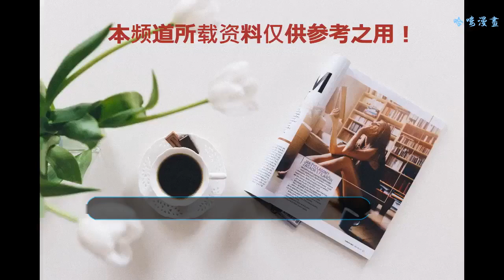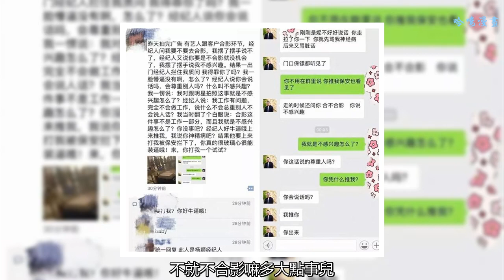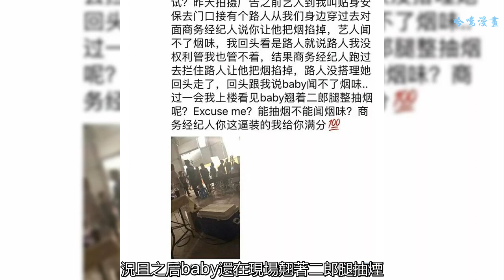baby，楊超越，鄧超、孫儷，雷佳音，袁姍姍、陳浩民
陳浩民是袁姍姍救命恩人？
    陳浩民救過袁姍姍的命，兩人當初在合作《秦香蓮》時有一場水戲，然后袁姍姍不會游泳，拍戲時就不小心出了意外，差點淹死在水里，還是陳浩民第一個撲下水去救她的，這件事之后袁姍姍就認了陳浩民做哥哥，對他十分感激。
    雷佳音飾演“冠軍背后的男人”？
    陳可辛指導的《李娜傳》最近已經敲定了男主角，將由雷佳音出演李娜的丈夫姜山，不得不說陳可辛真的是很有眼光了，雷佳音和姜山不僅面相有點相似，兩人憨厚可愛的氣質也是蠻相近的，而且兩人還都同樣是風趣幽默的人，所以相信雷大頭一定可以勝任這個“冠軍背后的男人”的角色的！
    鄧超孫儷吃飯群眾？
    今天是張馨予和何捷大婚的日子，兩人在上海某高檔酒店舉辦婚宴，所以很多媒體一早就去酒店門口堵人了，但沒想到張馨予他們沒被堵到，卻撞見了孫儷和鄧超，不過兩人并不是來參加張馨予婚禮的，而是正好在該酒店一樓吃飯，兩人看到這么多媒體都特別懵逼，鄧超還傻傻地問大家：“今天什么日子啊？怎么大家都來看我”，哈哈哈哈哈哈哈這畫面也太好笑了，兩人是真·路過·吃飯群眾了！
    楊超越沒人追？
    楊超越雖然長得漂亮，又是直男斬的那種長相，但她讀書那會兒卻沒多少追求者，一是因為她自己不會打扮，二是因為她性格大大咧咧的，和誰都稱兄道弟，男生們都當她是哥兒們，自然就沒有人追她了，而且據她自己曝料她還曾幫好哥們代寫情書來著，不知道超越MM的錦鯉體質有沒有幫好哥們追到心儀的女孩子呢？
    baby又招黑？
    baby最近又惹了個幺蛾子，不過這次主要錯在她的經紀人，當時他們正在某公司拍廣告，殺青的時候經紀人叫在場的所有工作人員去和baby合影留念，不過其中有個工作人員沒去，經紀人就問她為什么不去，那個工作人員表示自己不追星，對明星不感興趣，也不想合影，沒想到這個回應卻觸怒了經紀人，經紀人覺得她拒絕合影是對baby的不尊重，還上前推了她一把，要不是保安攔著兩人差點就打起來了，要說baby的經紀人也真是夠奇怪的，不就不合影嘛多大點事兒，至于動手嗎？難道是為了要湊人數合影人多一點好看？
    除此之外，baby的另一個商務經紀人還曾讓這個工作人員去阻攔一個抽煙的路人，原因是因為baby聞不得煙味，emmm老煙槍聞不得煙味？？？這理由也有點太搞笑了吧，況且之后baby還在現場翹著二郎腿抽煙，何來的聞不得煙味？baby身邊的人真的是一個比一個會給她招黑了。